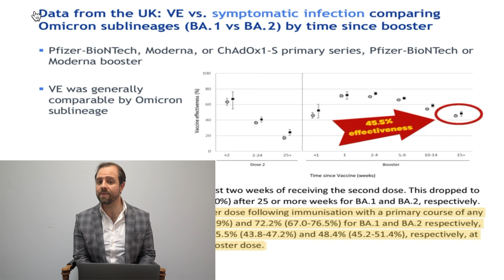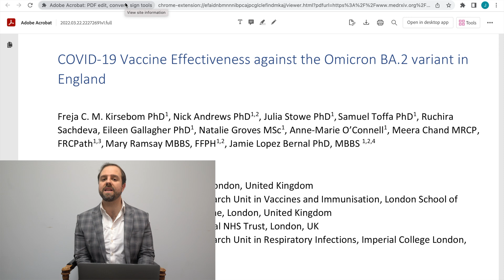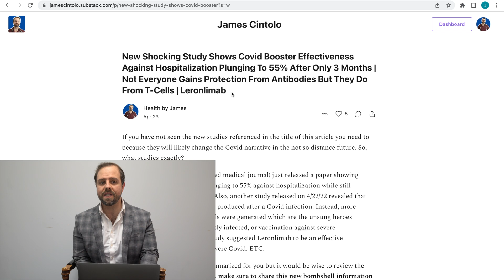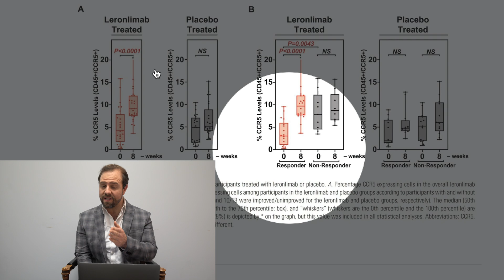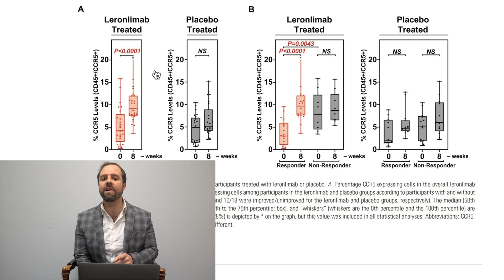CDC Admits Covid Boosters Now Only 45.5% Effective | Leronlimab To Treat Long Covid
This video covers two important new topics. First, CDC admits that COVID booster effectiveness against symptomatic infection, plummets to 45.5% after just 3 months. Second, in a new study, Leronlimab, a monoclonal antibody, is showing promise as a Long Covid treatment, but not for the reasons we thought it would. So in this video, I’ll explain the pertinent details of all this new data. We’ll go through my Substack posts together that thoroughly explain each topic. Also, I’ll show you some graphs and images to help you better understand all of this.